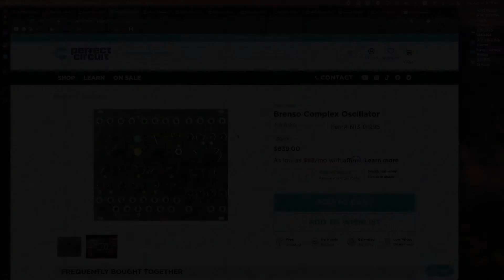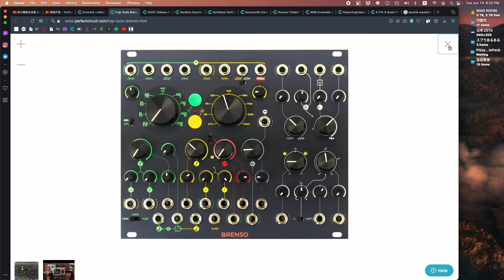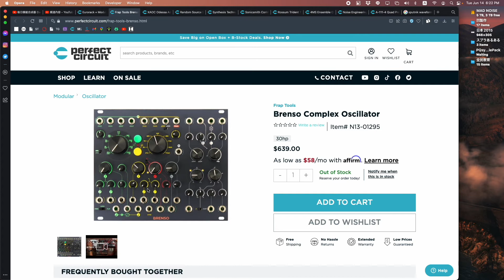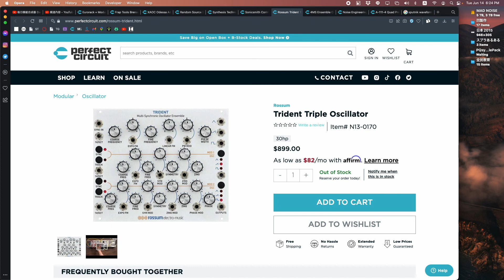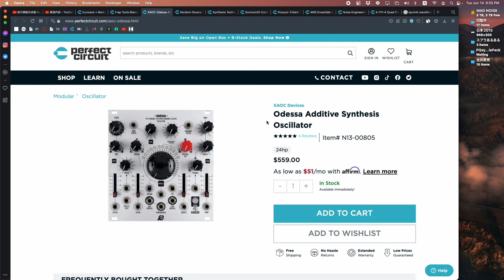每日模組合成器 Daily Modular Synth with MADZINE Day 99 - 當代 OSC 十選（1）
有點偷懶地把十個 OSC 的影片分成三篇來灌水...好啦明天開始會認真啦！

|| 每天上傳一個與模組合成器相關的雜談，以聊天的形式紀錄自己練習與研究模組合成器的過程，偶爾會只有音樂或只有講話、不拘形式。

純音樂檔、VCV 工作檔下載：
shorturl.at/iqrzS